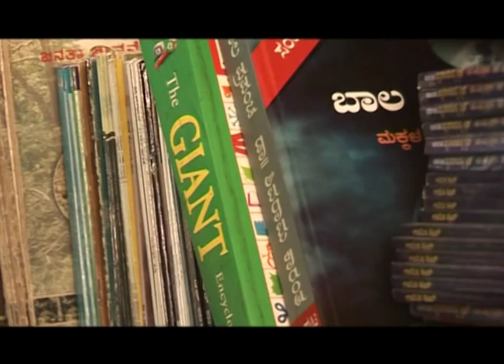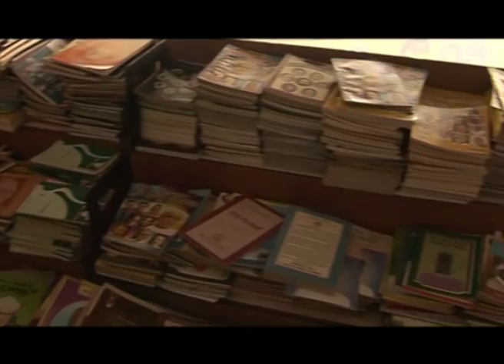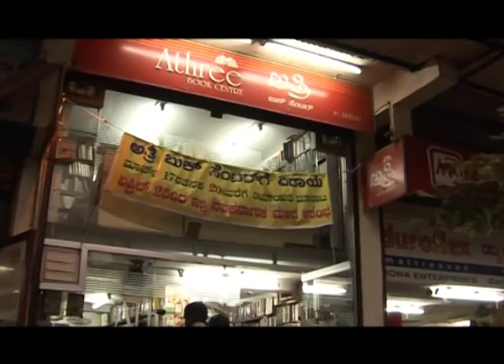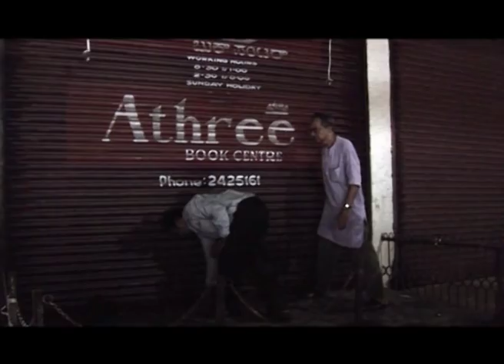Athree Last Day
Athree Book Center
4, Sharavathi Building, Balmatta, Mangalore, Karnataka 575001
Started in 1975, Athree Book Center finished its services on 31st March 2012. This video shows the memories of the last day of its existence.